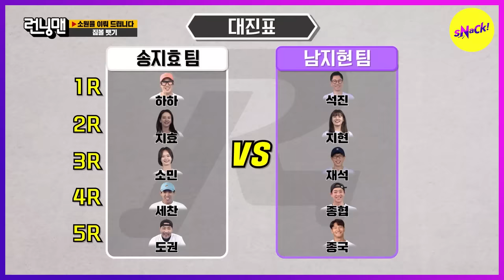[HOT CLIPS] [RUNNINGMAN] ⚠Spartace moment, JONGKOOK naturally fixed JIHYO's hair🤭 (ENG SUB)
SECHAN: it's a Boyfriend MEME Whooo🤣🤣

Ep. 564